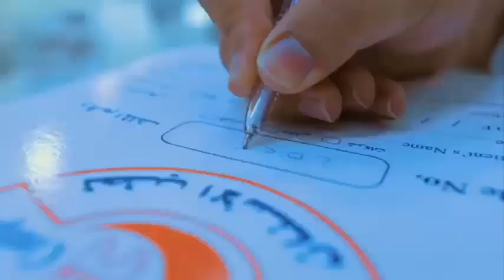وله و غاده السحيم يتهاوشون على ملابس العيد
وله السحيم غادة السحيم مقاطع جديدة العيد رمضان جميع مقاطع وله لسحيم واختها غادة يوتيوب
وله السحيم 💎 (@walahalsuhaim)